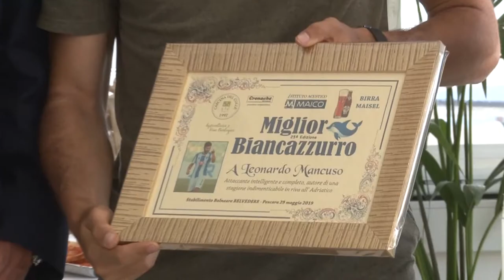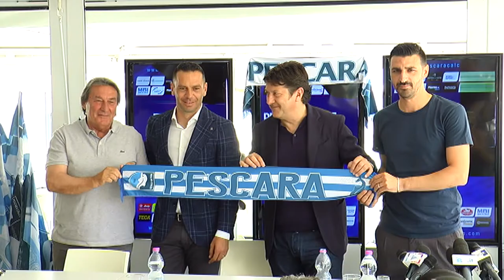Il Pescara cerca il bomber, le big di Serie B su Mancuso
Grande fermento in sede di calciomercato per il Pescara. Il Benevento è pronto a tornare alla carica per Gaston Brugman mentre il delfino, sul fronte entrate, è a caccia di un centravanti da doppia cifra. Il tutto mentre alcune big di Serie B (Empoli e Benevento) si contendono il bomber dell’ultima stagione del Pescara, Leonardo Mancuso